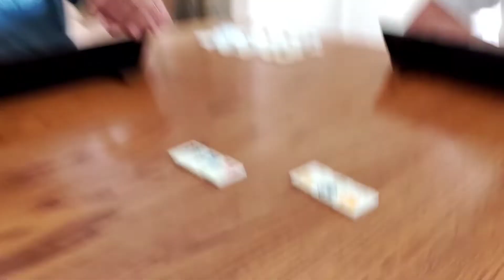Alex Plays Rummikub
Link to Rummikub on Amazon

Alex plays Rummikub with his mom and great grandparents. he teaches you how to play and some rules of the game.

We would love for you to join us on our life adventures!!